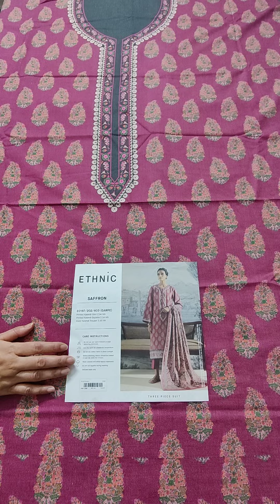E0187 | Garpe | ETHNiC Karandi